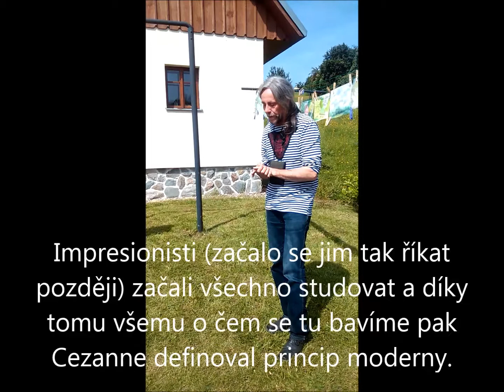Plenér v Krkonoších 2016 - Horní Štěpanice, Benecko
Takhle to chodí na plenéru v Krkonoších. Nejen že malujeme dva dny v kuse a večer grilujeme u povídání o umění, ale i přes den u společných konzultací se učíme např. o tom, jak vzniká obraz a co s ním můžu já jako samostatný malíř vše provádět :)